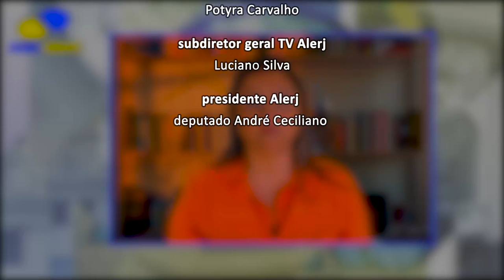Alerj Debate - Maria da Penha Virtual - Bloco 2